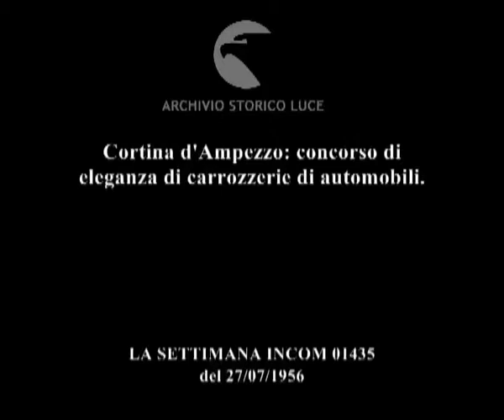Fuoriserie in passerella.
Cortina d'Ampezzo: concorso di eleganza di carrozzerie di automobili.
Descrizione sequenze:automobili esposte all'aperto nella cornice di Cortina d'Ampezzo ; una donna elegante posa accanto all'automobile ; pubblico seduto tra i tavoli all'aperto ; le automobili percorrono una pedana per permettere al pubblico di assegnare i voti per i concorso ; una signora anziana trascian un cane con il guinzaglio passando davanti alla automobile berlina sulla pedana ; una donna sorride ;